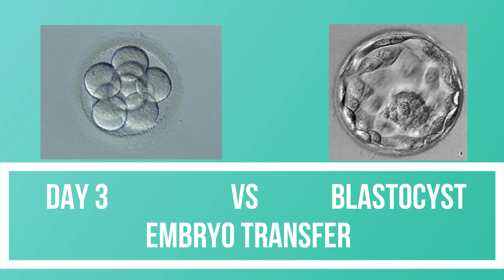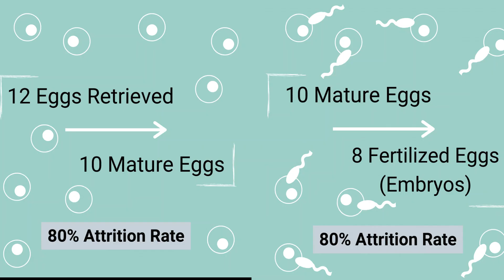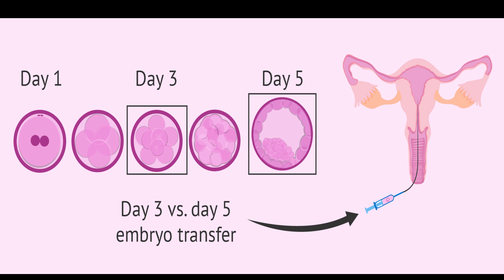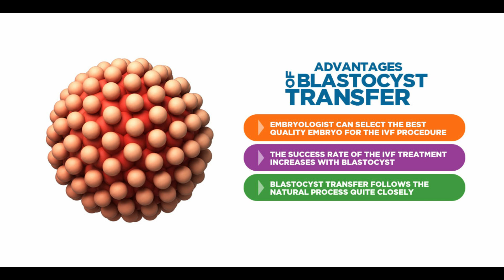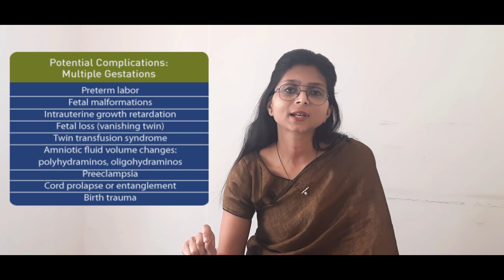Blastocyst or Day 3 Embryo Transfer in IVF | टेस्ट ट्यूब की सफलता दर कैसे बढ़ाएं । Mannat IVF Patna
In vitro fertilization, or IVF, is one of the most comprehensive fertility treatments. This multi-stage procedure assists throughout every stage of conception to maximize the chance of a successful pregnancy.

To start, the doctors  stimulate the patient’s ovaries to produce multiple mature follicles. The eggs will then be collected and fertilized in our laboratories where we can monitor embryo growth.

When embryos have reached a certain stage of maturation, they will be transferred directly to the woman’s uterus, where we hope for them to implant and result in pregnancy.

The embryo transfer can be performed on either day 3 or day 5 of embryo growth. Since this is an important stage of IVF treatment, patients understandably want to make sure embryos are transferred at the ideal time.

Here, patients can learn more about what goes into the decision regarding day 3 vs. day 5 embryo transfer.
In case of any confusion , ask in comment box